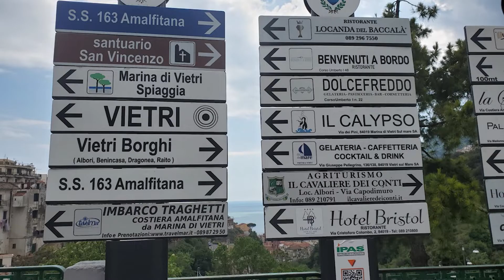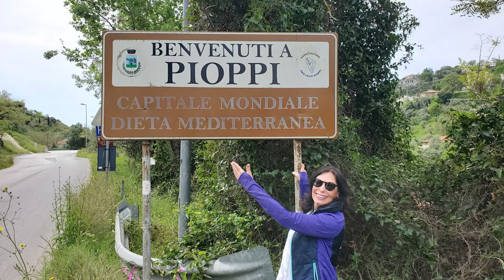Authentic Italy May 2022 - Naples, The Amalfi Coast and The Cilento Coast - Trip Highlights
Just some of the highlights from the Autnentic Italy 2022 trip that just took place April 26 - May 5 2022!